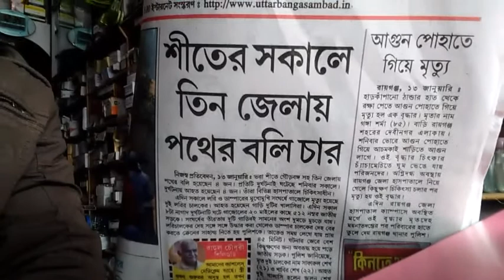River Crossing and Off roads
Crossing open river was a challenge for me Anyhow We have overcome it. Here is the video. Also offroading offers a different level of biking experience only at mustang.

Gear I Use:

Mobile Phone: Vivo Y51L
Tank Bag

Wind Shed

Saddle Bags

Knee And Elbow Guard